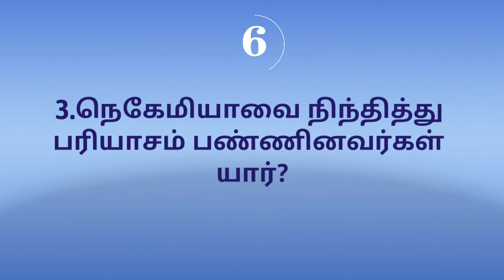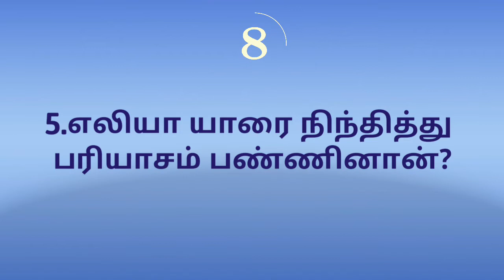Tamil Bible Games 126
வேதாகமத்தில் இவர்கள் யார் யாரெனக் கண்டுபிடியுங்கள்!